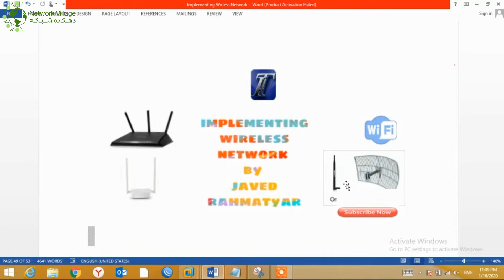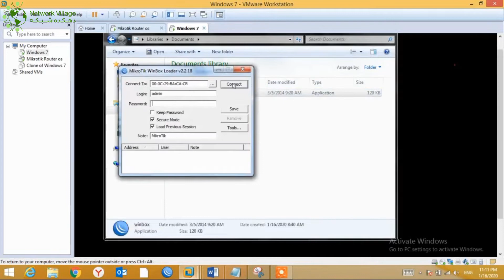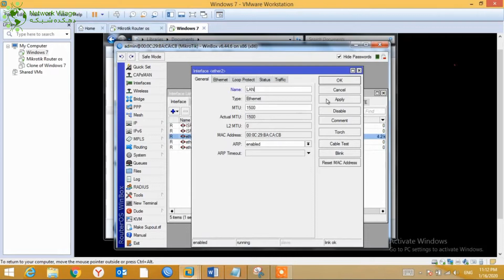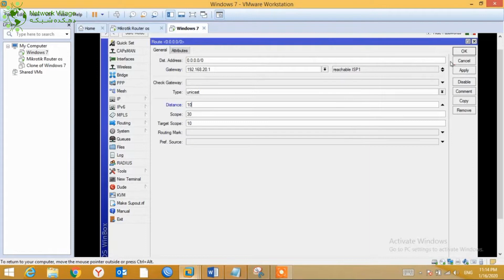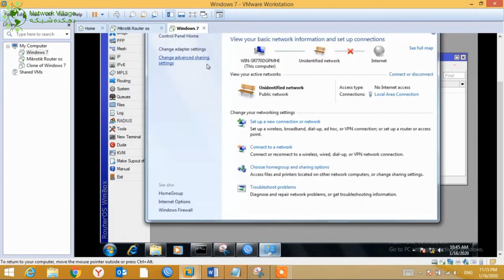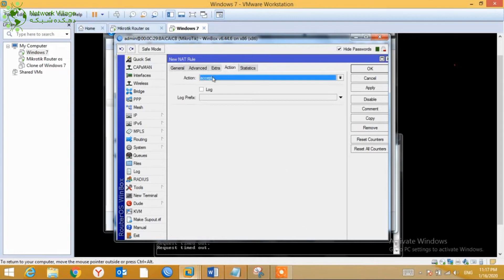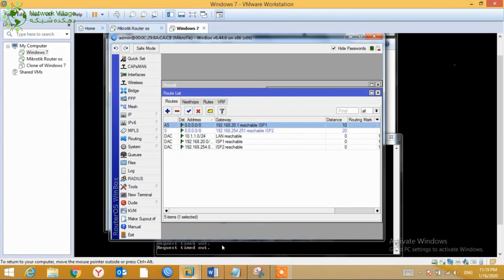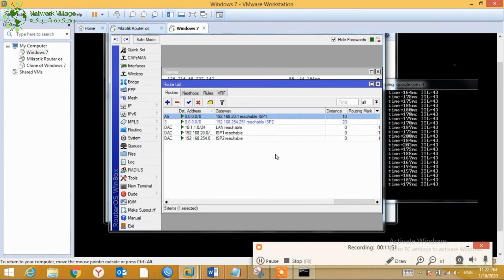Mikrotik Router os configuration for Primary and secondary ISP Lesson 3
Mikrotik Lesson
Mikrotik Primary and Secondary ISP